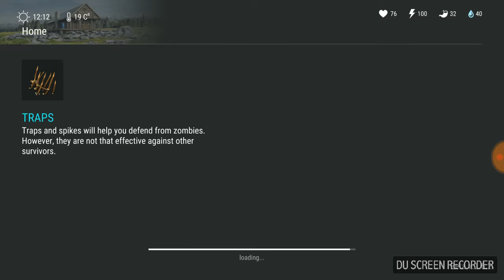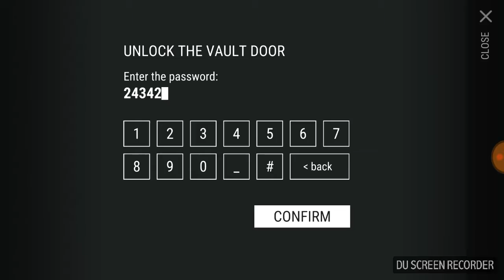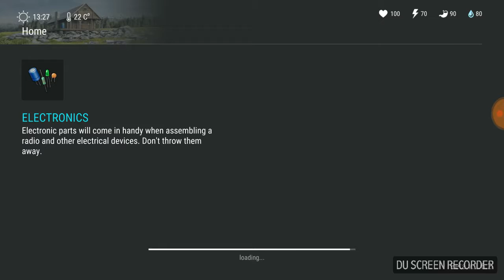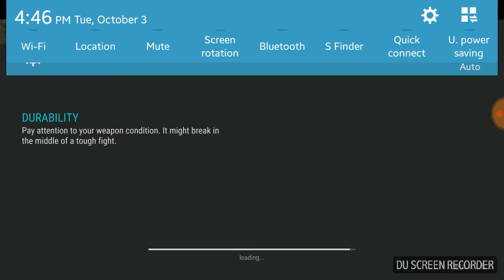Last day on earth: survival bunker!!! God damn it I got killed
Download last day on earth on Google play